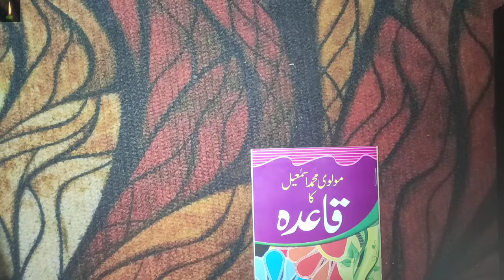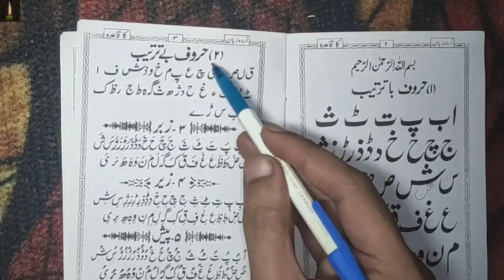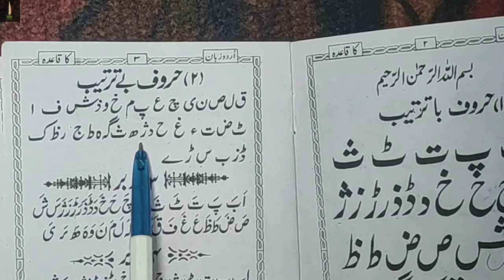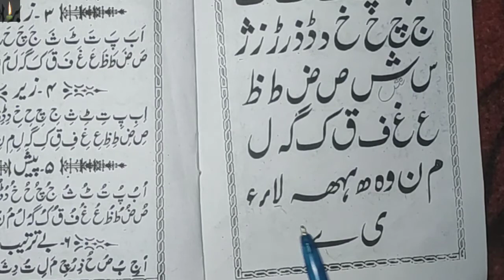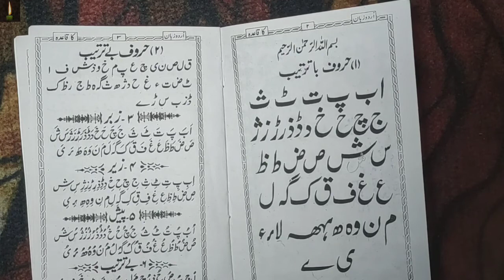Learn to Read Urdu Online - उर्दू पढ़ना सीखे | Urdu huruf pehchan - Urdu Sikhe Part-2 SHAMA-E-URDU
Learn to Read Urdu Online - उर्दू पढ़ना सीखे | Urdu huruf ki pehchan - Urdu Sikhe Part-2  SHAMA-E-URDU